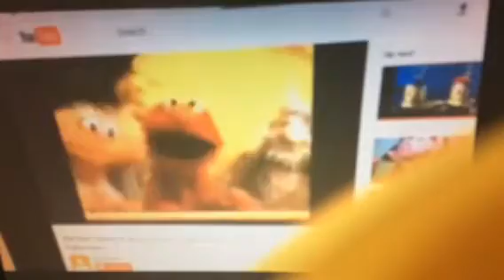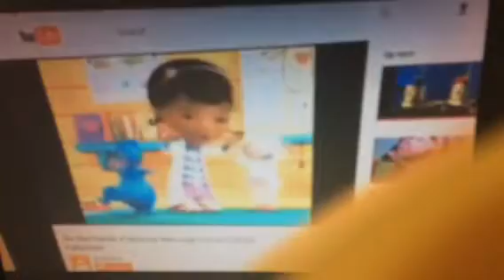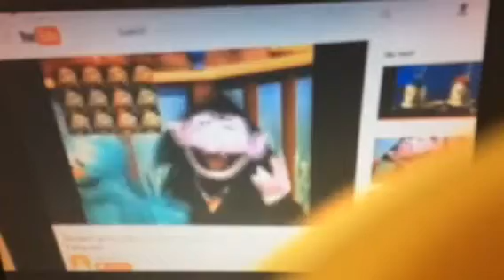We Are Family: A Musical Message for All (With Toy Story Puppet Show)